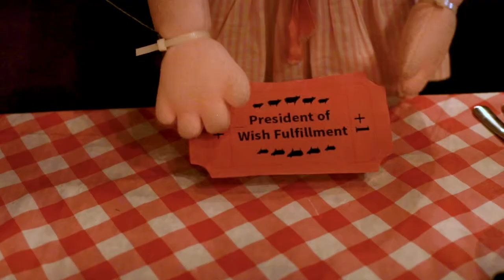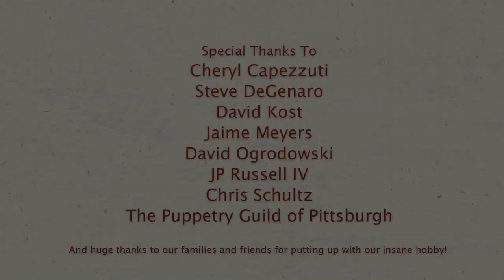Orson and the Quest for Wish Fulfillment (2019 48 Hour Film Project)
Pittsburgh 48 Hour Film Project 2019
Winner - Best use of line

Team: Everything but the Team
Genre: Romance
Prop: Paint Can
Character: Charlie or Charlene Rudachck, President
Line: I love it, what do you call it?